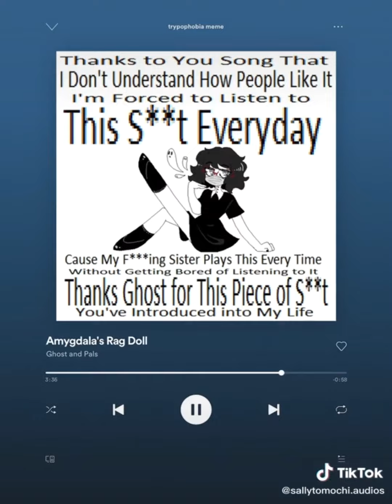Amygdala's Rag Doll edit audio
orignal song by ghost
video i found on tik tok
credit if u use this